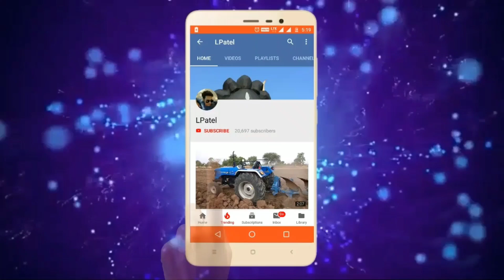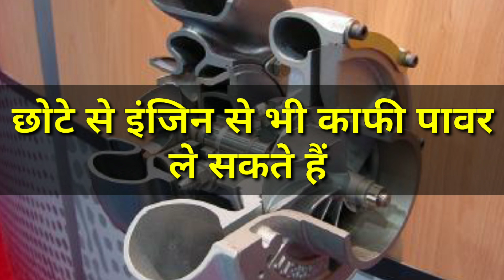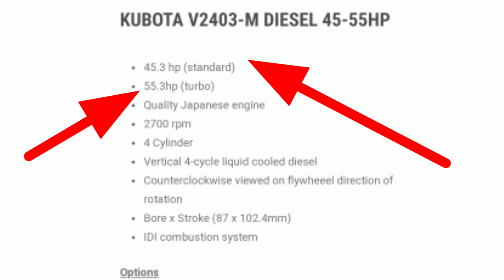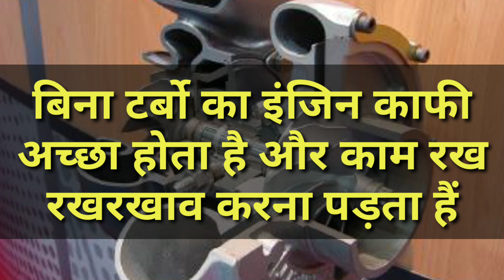Turbo vs non turbo engine|which one is best for you|best tractor